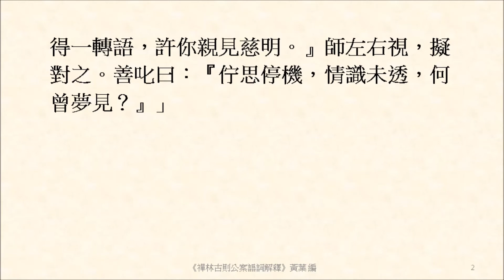天下無可意者